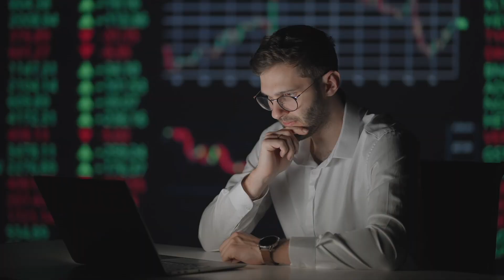MAJOR Shareholder of Max Resource Explains Why he Invests in Copper | $MAX Stock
Talking with Rahim from Max Resource about why He and his Fund have decided to invest so heavily into Copper.

Max Resources Corp. | Focused on High-Grade Copper in Colombia

Max Resources Corp. is a mining exploration company focused on the development of the CESAR high-grade copper project in Colombia.

Stock Exchange Listings:
📈 TSXV: MAX